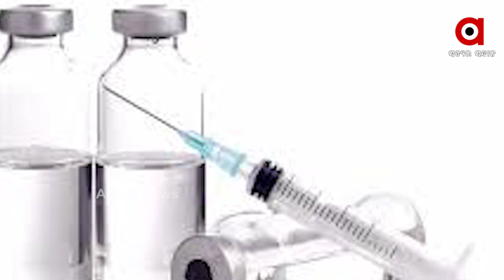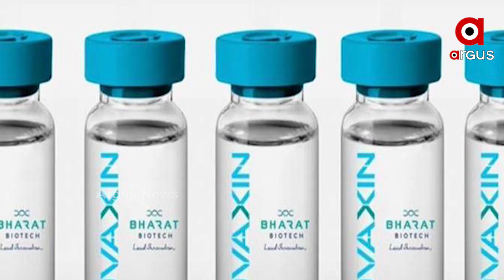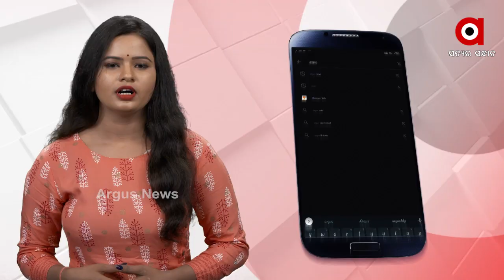କୋଭିଡ଼୍ ଟିକାକୁ ନେଇ ଚୀନର କୂଟନୀତି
ସାମ୍ରାଜ୍ୟବାଦୀ ଚୀନ୍ ଲଦାଖ ସୀମାରେ ଭାରତ ସହିତ ବିବାଦ ଚଳେଇ ଆସୁଛି । ଏହି ସମୟରେ ଚାଇନିଜ୍ ସେନାକୁ ଉଚିତ୍ ଜବାବ୍ ଦେବା ସହ ଚାଇନିଜ୍ କୋଭିଡ୍ ଭାଇରସ୍ ସହିତ ଲଢ଼େଇ ଜାରି ରଖିଛି ଭାରତ । ତେବେ ଭାରତ ସହିତ ଏକ ନୂଆ ପ୍ରକାର କୂଟନୈତିକ ଲଢ଼େଇ ଆରମ୍ଭ କରିଛି ଚୀନ.
ଅଧିକ ଖବର ପାଇଁ ଡ଼ାଉନଲୋଡ କରନ୍ତୁ “Argus News” ଆପ୍